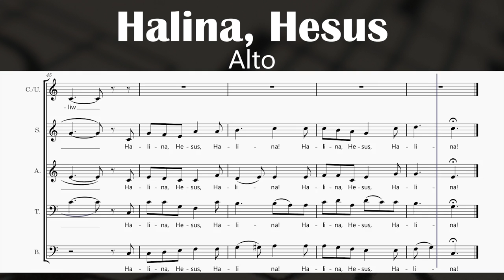Halina, Hesus - Hontiveros (Alto)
Text:

Halina, Hesus, halina
Halina, Hesus, halina

Sa simula, isinaloob Mo
O Diyos, kaligtasan ng tao
Sa takdang panahon ay tinawag Mo
Isang bayang lingkod sa Iyo

Gabay ng Iyong bayang hinirang
Ang pag-asa sa Iyong mesiya
"Emmanuel” ang pangalang bigay sa Kanya
“Nasa atin ang Diyos tuwina”

Halina, Hesus, halina
Halina, Hesus, halina

Isinilang Siya ni Maria
Birheng tangi, hiyas ng Judea
At Hesus ang pangalang binigay sa kanya
“Aming Diyos ay tagapag-adya”